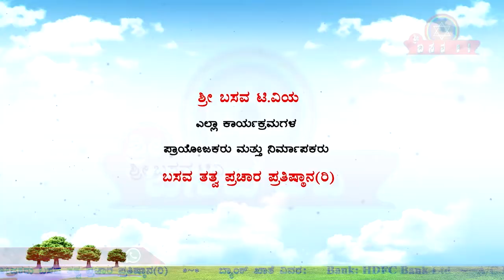Sri Basava T V - VACHANA VAIBHAVA HEJJAJI EP 40